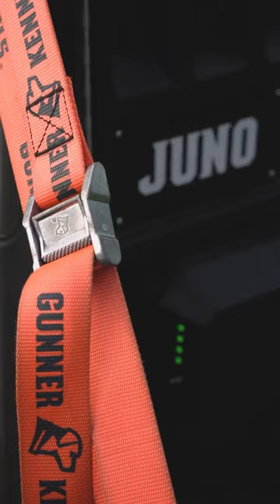Matt Carey BUMPER Video 1 fd7qy0jz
Unleash the full potential of your gundog's off-season training with the GUNNER Bumper. Designed by Addison Edmonds, this exceptional training tool is engineered to make the dog owner’s life easier, with unmatched durability and versatility.

Video by Matt Carey.